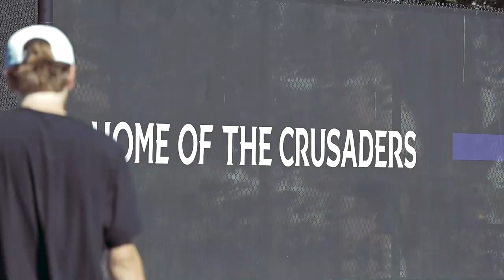Holy Cross vs Sacred Heart Mens Tennis College Highlight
Holy Cross vs Sacred Heart Mens Tennis Highlight Video. it was a lot of fun filming this game and you guys show a lot of passion for the game on the court. I hope its well reflected in this video!

Shot in 120/60FPS 1080P UHD

Gear Used:
Nikon Z50
Nikon 50-250mm Dx
Nikon 16-50mm Dx
Rode VidMic

Song:
Light Em Up - NEFEX

Go Saders!!!